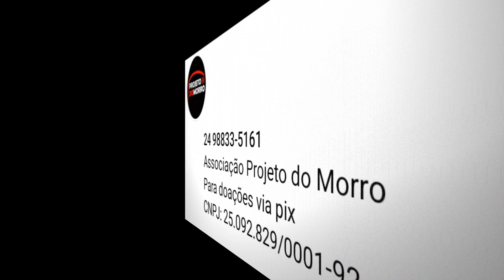Nova moto ELÉTRICA chegando com tudo ao mercado BRASILEIRO pra dar um sacode na EVS, adeus GASOLINA!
Moto elétrica chegando com tudo ao mercado brasileiro nesse início de ano para disputar espaço com a EVS da Voltz, estou falando da nova W 125 da WATTS Mobilidade, uma moto elétrica com visual agradável e boa autonomia para o dia a dia, os detalhes da nova W 125 2022 você confere agora no canal

Vamos reconstruir o prédio do Projeto do Morro em Petrópolis, nos ajude com qualquer valor, são 13 anos de histórias e projetos que não podem ser apagados.

ASSOCIAÇÃO PROJETO DO MORRO: Doe via PIX para o CNPJ: 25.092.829/0001-92